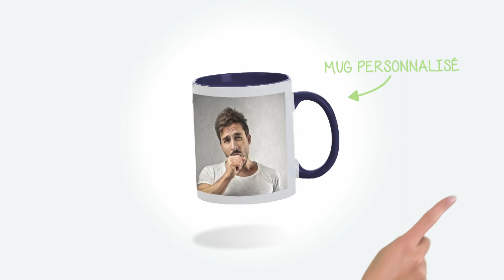Objet personnalisé : Mugs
Et vous, quelle tête avez-vous le matin ?